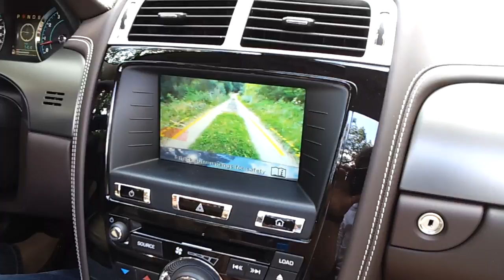Jaguar XK Parksensorik